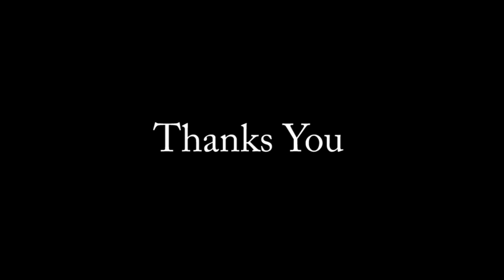Da Playaz- Tseem Tshauv Ib Txoj Kev (Cover)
Just Play's Jimmy Vang Her Xeng Lee Johnny Yang Maisee Xiong performs a cover of Tseem Tshauv Ib Txoj Kev - Da Playaz